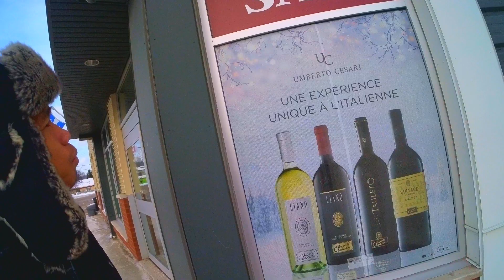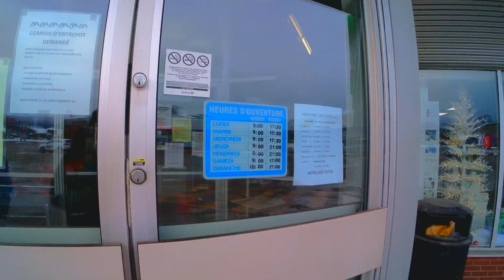MYBLOGG maglakad ng walang pupuntahan